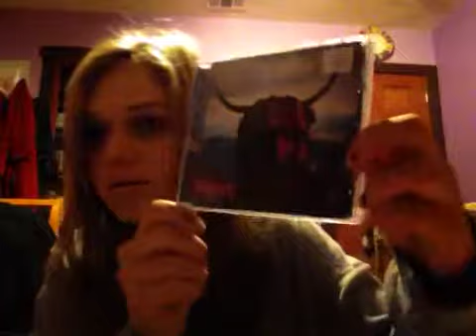Gorilla glue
I had a rock star man.